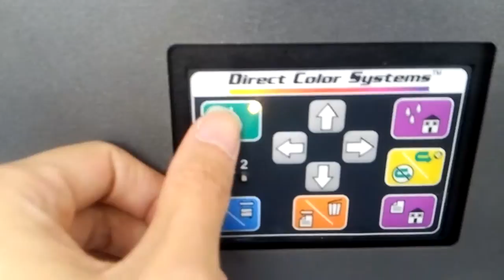Printer A Electrical Connection problem